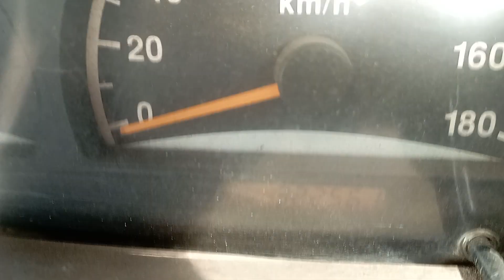2011 Chevrolet Tavera - Chennai